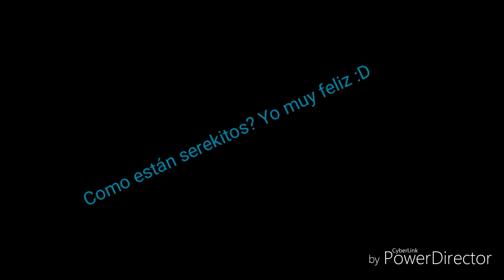Especial 100 subs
Gracias por el apoyo amigos :D y subs